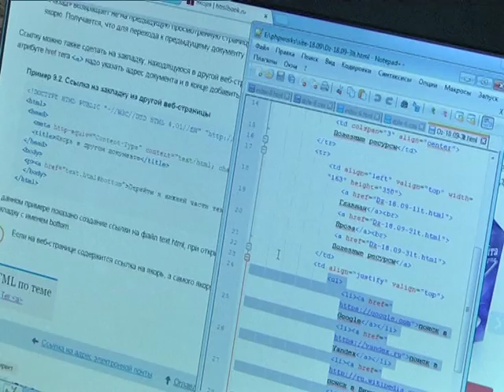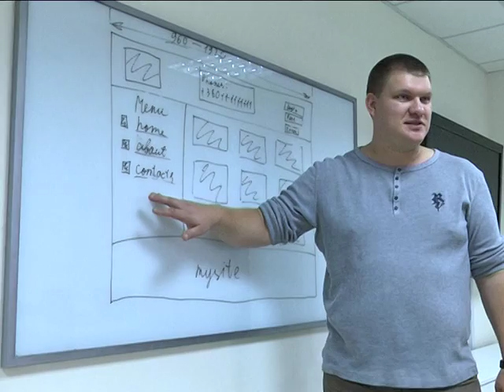Атошники станут айтишниками